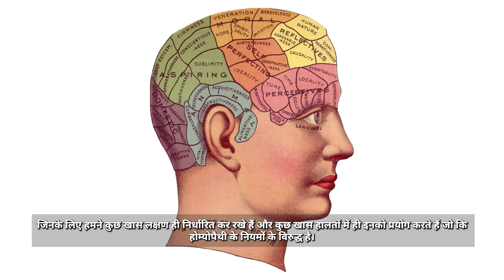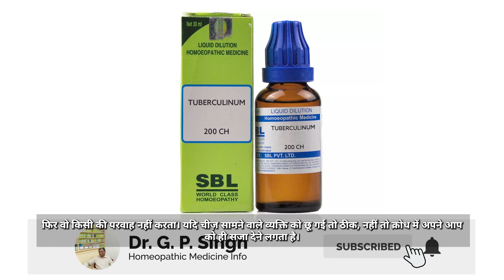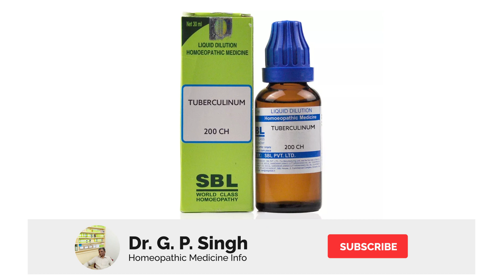Mental Symptoms of Tuberculinum By Dr G.P.Singh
Friends ! New Video has been uploaded by Dr G.P.Singh. In this video we will discuss about mental symptoms of Tuberculinum.

Tuberculinum 200 | Tuberculinum 30 | Symptoms of Tuberculinum, Mind Symptoms of Tuberculinum, Uses of Tuberculinum 200

Name-
Age-
Sex-
Problems-